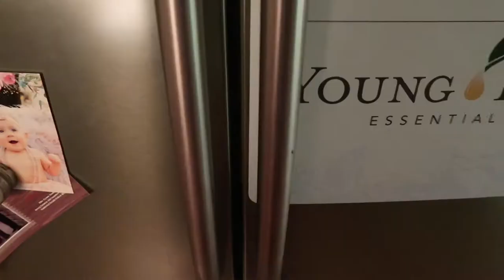Chocolate makes you Smarter | Life Hacks with Liv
There is no more need for you to feel self conscious eating chocolate anymore! Phew! Thank goodness!